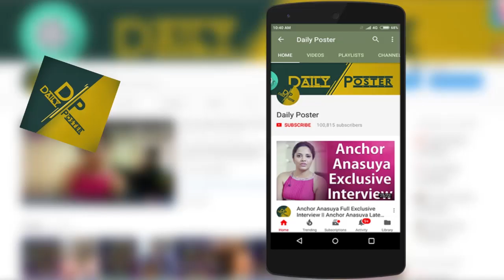ఈ పాప ని చూడండి ఎంత ముద్దుగా శ్రీ రెడ్డి కి వార్నింగ్ ఇచ్చిందో | A Kid WARNING to Sri Reddy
Watch ఈ పాప ని చూడండి ఎంత ముద్దుగా శ్రీ రెడ్డి కి వార్నింగ్ ఇచ్చిందో | A Kid WARNING to Sri Reddy